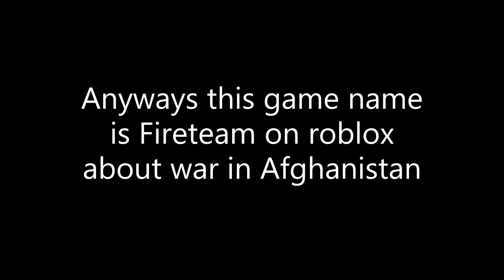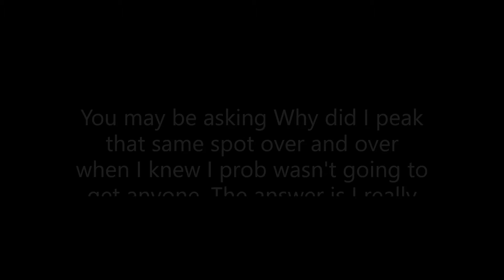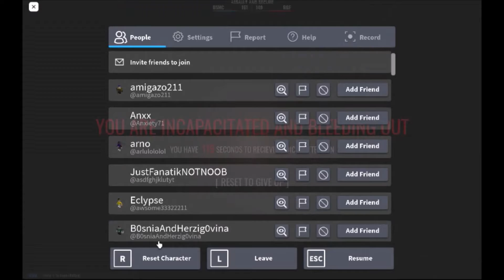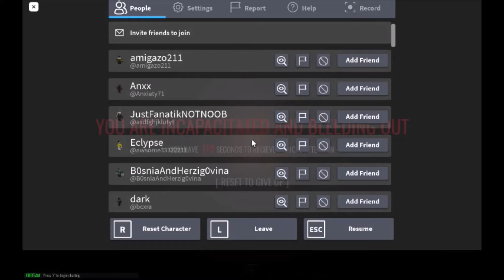Afghanistan War thing (ROBLOX)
play sub if you want